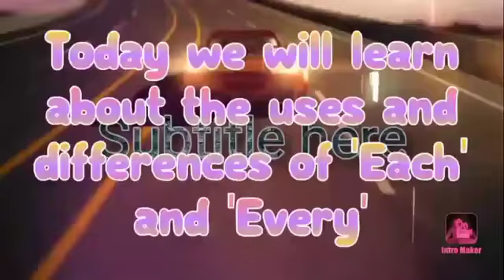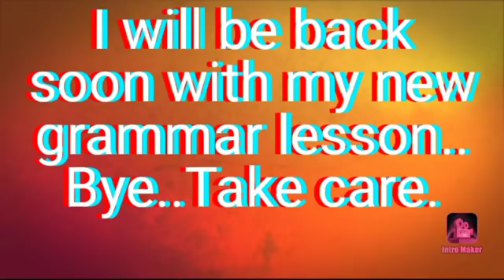Each and Every. English Grammar. 6th, 7th, 8th, 9th & 10th Classes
Buddha Mili